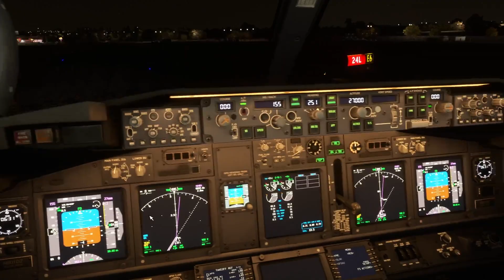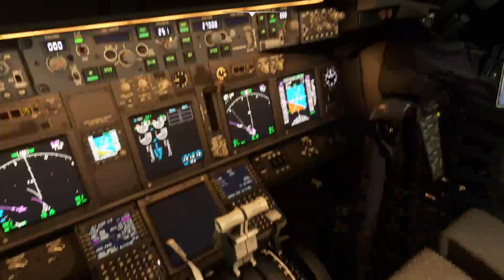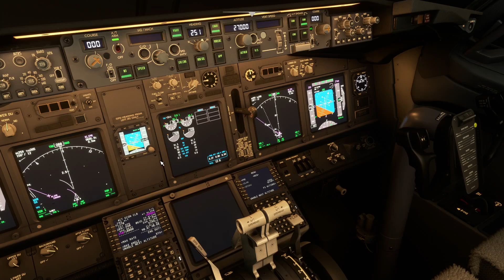Turn and burn takeoff from Los Angeles in the Delta B739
In this flight we tooked off from Los Angeles International Airport (KLAX) in the Boeing 737-900ER from Delta Airlines (N801DZ) to make the flight Delta 1554 (DAL1554) to Las Vegas International Airport (KLAS). Hope you guys enjoy:)